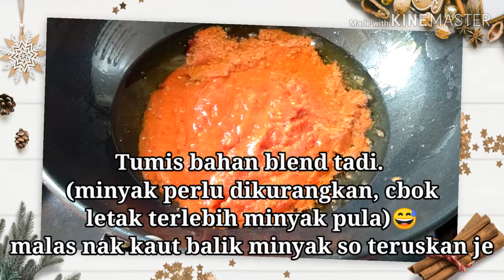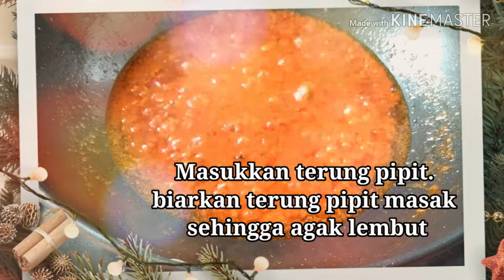SAMBAL TUMIS UDANG DENGAN TERUNG PIPIT | CARA MASAK SAMBAL TUMIS SEDAP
Assalamualaikum
Kali ini saya share resipi sambal terung pipit. Selalu orang guna ikan bilis tapi saya menggunakan udang segar untuk dipadankan dengan terung pipit.
Maka terjadilah sambal udang terung pipit.
Sedap dan terangkat👍👍

Semoga resipi ini memberi manfaat kepada anda semua.

Love 💖
Cbok